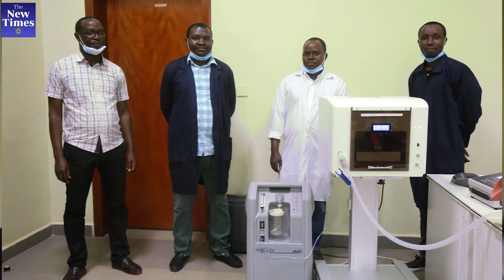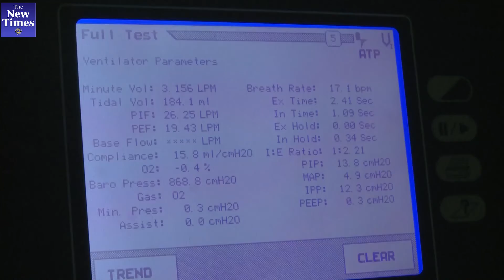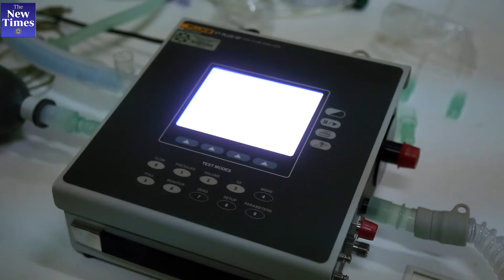Rwandan biomedical engineers to produce ventilators.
Rwandan biomedical engineers, from Integrated Polytechnic Center ( I.P.R.C) Kigali, could soon release the first locally produced ventilators at affordable prices on the market to respond to COVID-19 pandemic after trials gained momentum in the last few days.